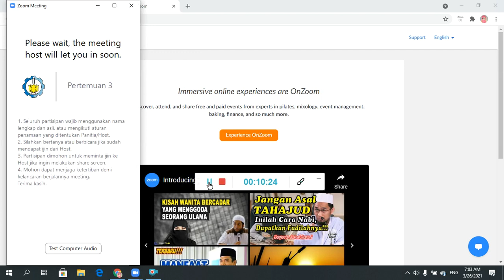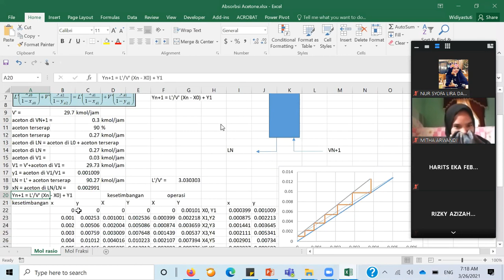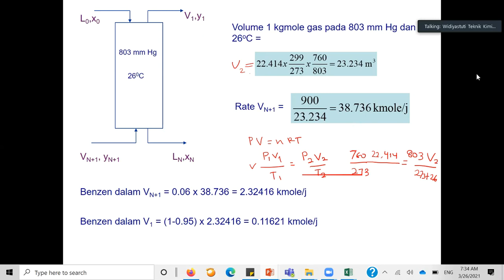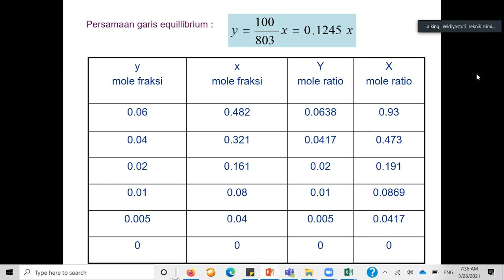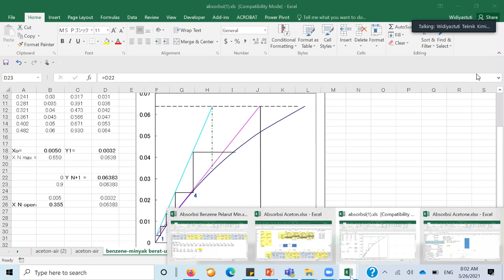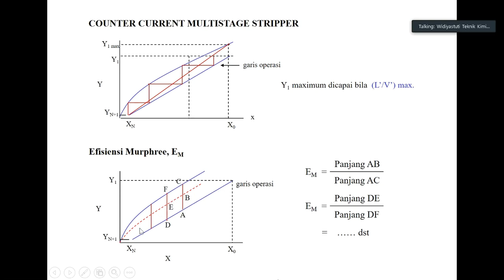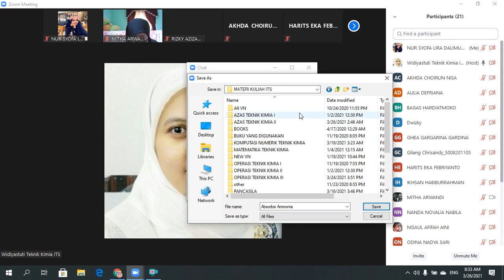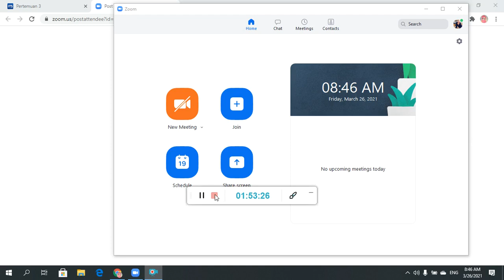Operasi Teknik Kimia III (26 Maret 2021)